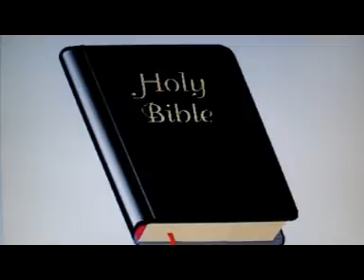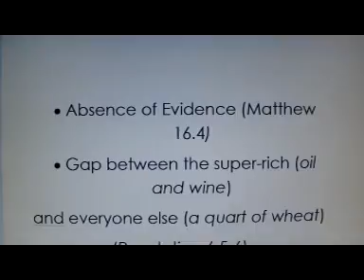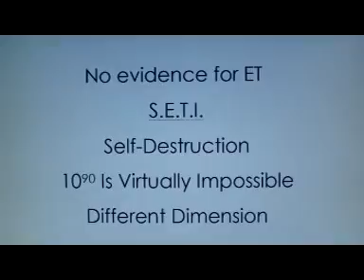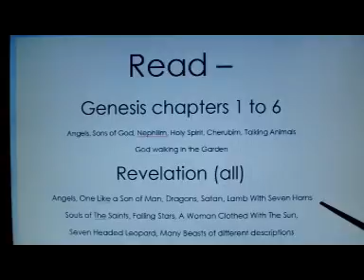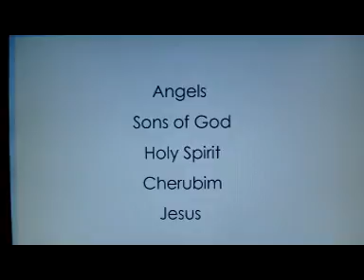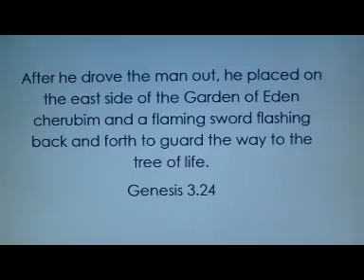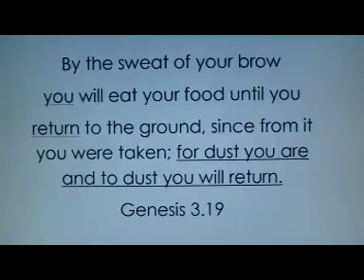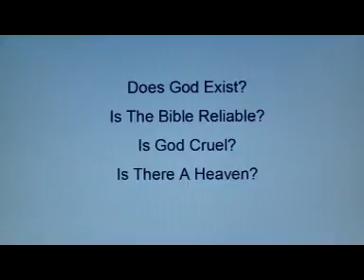A Reply To Richard Dawkins Part 4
And now the boring part . . . . clues from the Bible.  But why wouldn't you read this book when 75% of its prophecies have come true already?  75% ! ! ! ! !  What are the chances that the remaining 25% will come true as well?